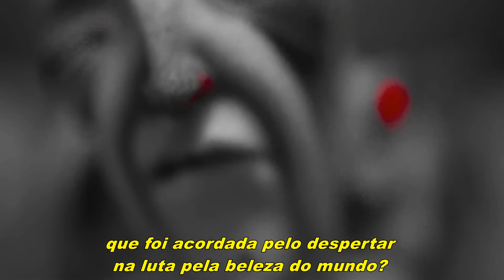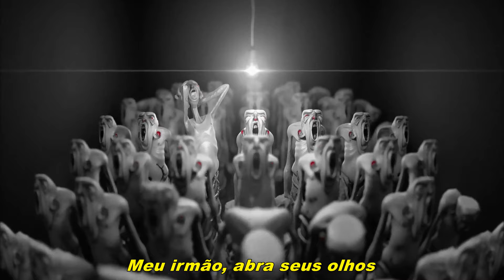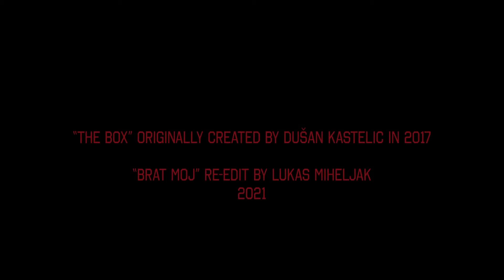Laibach - Brat Moj - Legendado Português BR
Tradução em Português BR de Brat Moj (do Laibach) em HQ.